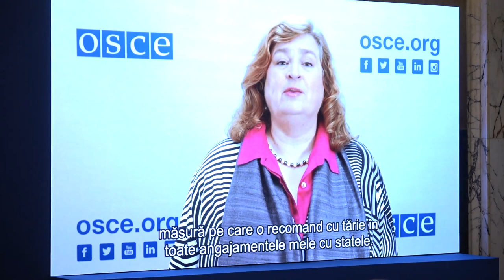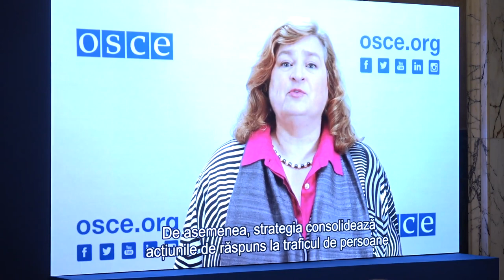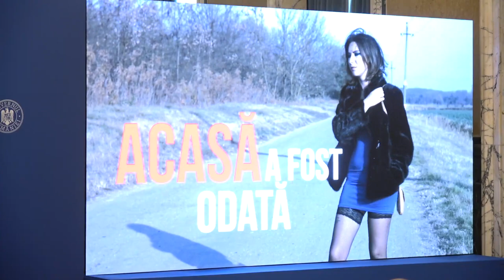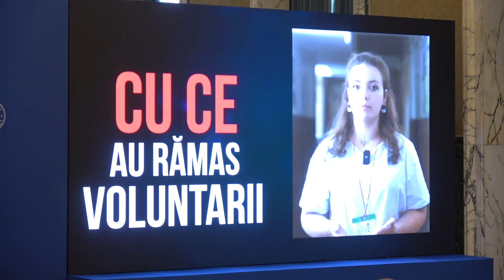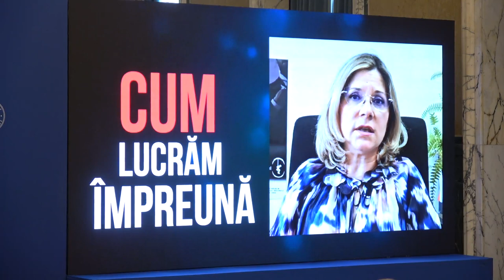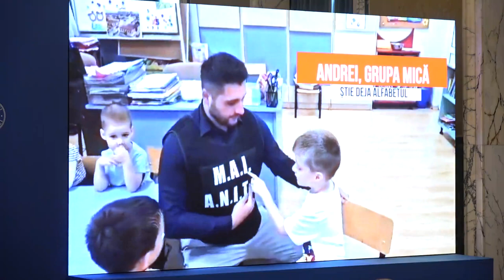Evenimentul de lansare a Strategiei naționale împotriva traficului de persoane perioada 2024-2028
Evenimentul de lansare a Strategiei naționale împotriva traficului de persoane pentru perioada 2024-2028